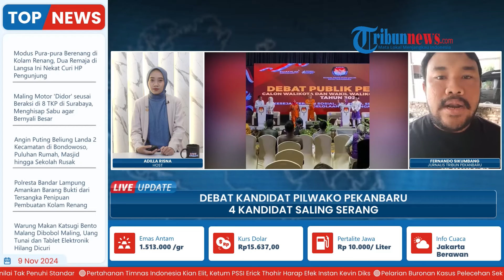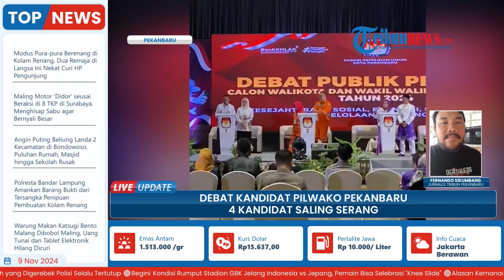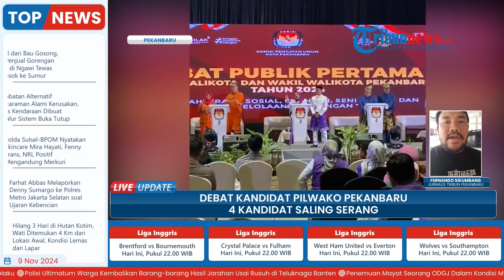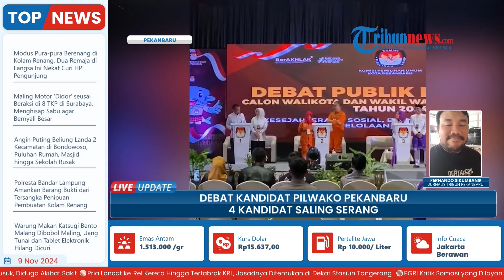Suasana Debat Perdana Pilwako Pekanbaru Memanas, 4 Kandidat Saling Serang & Sindir Kasus Korupsi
Laporan wartawan, Tribun Pekanbaru - Fernando Sikumbang
TRIBUN-VIDEO.COM - Suasana debat publik perdana para Kandidat Pemilihan Wali Kota (Pilwako) Pekanbaru tahun 2024 di SKA CO EX, Pekanbaru, Riau berlangsung panas, mereka ternyata saling serang dalam debat itu.

Serangan itu lewat sindiran dalam pernyataan debat. Mereka memanfaatkannya ketika mendapat kesempatan untuk bicara dalam debat.

Ada yang menyindir soal kasus korupsi, ada juga kandidat yang menyindir program yang disampaikan kandidat lainnya. (*)

Program: Live Update
Host: Adila Ulfa Muna Risna
Editor Video: Ika Vidya Lestari
Uploader: Ramadhan Aji Prakoso